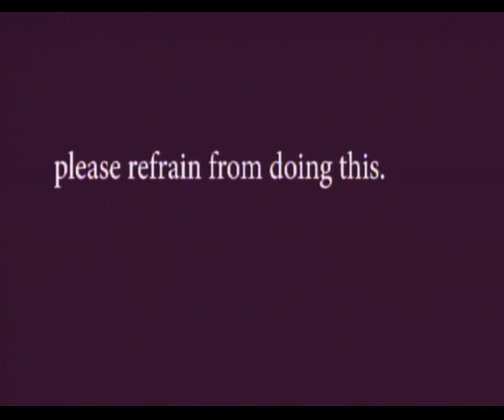LaurierLive, Sir Wilfrid Laurier Secondary School